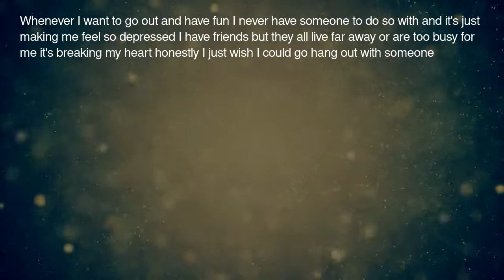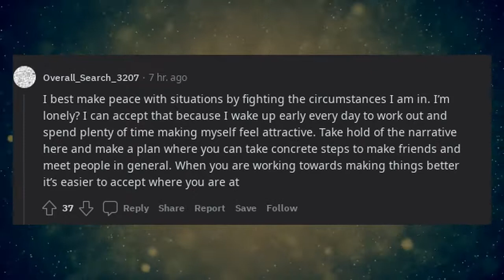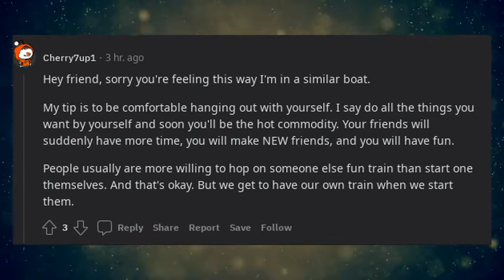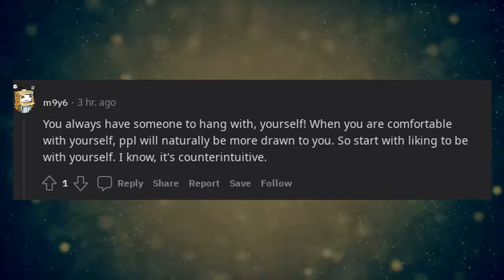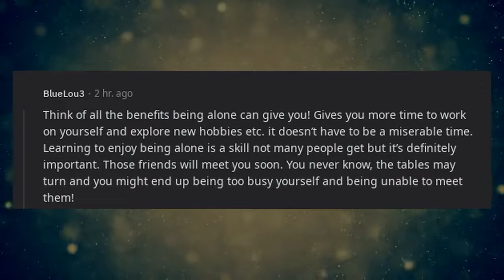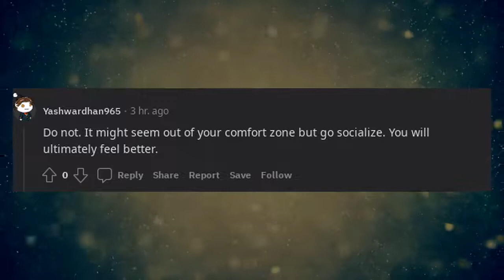How Do I Make Peace With The Fact That I Don't Have Someone To Hangout With? Reddit Ask